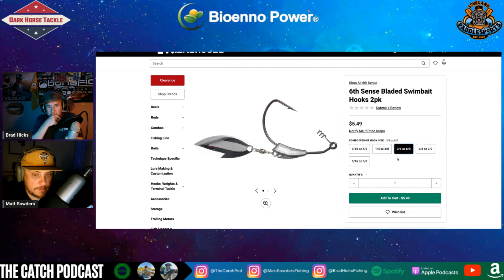The Catch S2E41 Building Confidence with new Techniques on the River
In this episode, Matt and Brad talk about their recent trips to the river over the last few weeks. They then get into tips to building confidence with new techniques on the river.